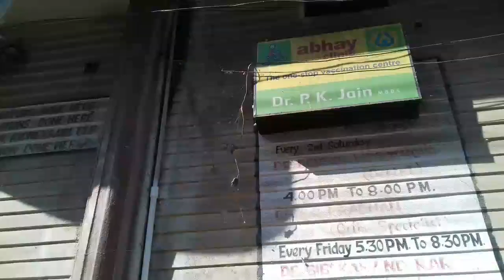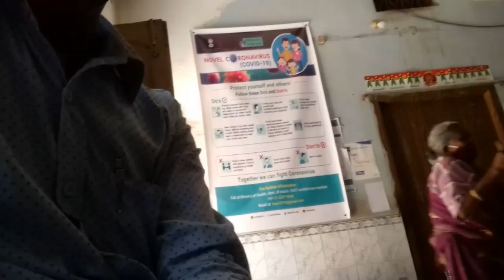Todays vlog//ହସପିଟାଲ୍ ଜାଉଛେଁ